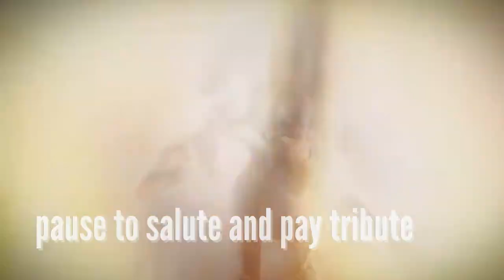Father's Day 2021- Heroes without capes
Happy Father's Day 2021 from all at St Michael's Catholic Primary School Meadowbank!